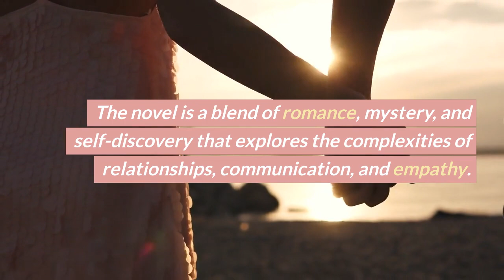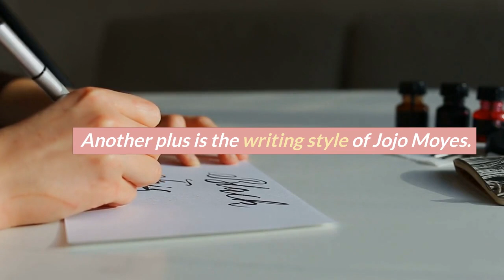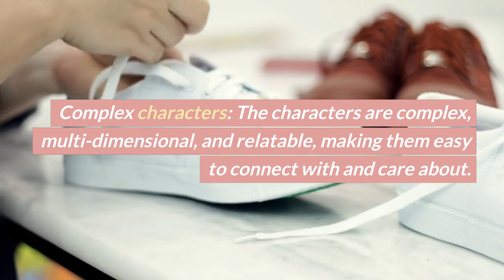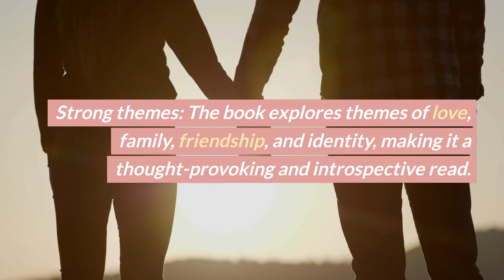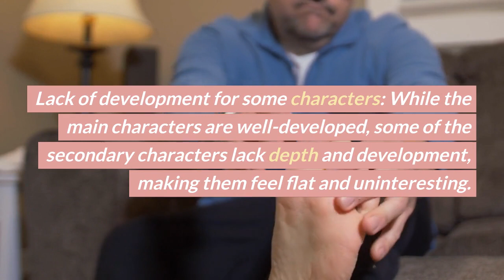Discover the Touching Tale of Love, Loss, and Moving Forward in Someone Else's Shoes by Jojo Moyes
"Someone Else's Shoes" by Jojo Moyes is a heart-warming and emotionally charged novel that takes the reader on a journey of self-discovery and growth. The book follows the life of a young woman named Kate, who after losing her job and struggling to get back on her feet, takes on a job as a caregiver to an elderly man named Eddie. Through her interactions with Eddie, Kate begins to question the life she's been living and embarks on a journey of self-reflection and growth.

The novel is written in a captivating and engaging style that draws the reader into Kate's journey. The themes of love, loss, and self-discovery are explored in depth, and the book is full of poignant moments that are sure to touch the hearts of readers. Moyes also weaves in elements of humor, making the book an enjoyable and uplifting read.

One of the strengths of "Someone Else's Shoes" is its well-developed and relatable characters. Kate is a relatable protagonist who will resonate with many readers, and Eddie is a warm and endearing character who brings a touch of humor to the book. The relationship between Kate and Eddie is at the heart of the story, and the author does an excellent job of exploring the complexities and depth of their bond.

Another plus of the book is its exploration of the themes of aging and loss. The book highlights the importance of cherishing the relationships we have in our lives and of making the most of the time we have. It's a timely reminder of the importance of slowing down and appreciating the world around us.

In conclusion, "Someone Else's Shoes" by Jojo Moyes is a beautifully written novel that is sure to leave a lasting impression on readers. Whether you're a fan of Moyes or a newcomer to her work, this book is well worth the read. With its well-developed characters, thought-provoking themes, and engaging writing style, "Someone Else's Shoes" is a book that is sure to be cherished by readers for years to come.